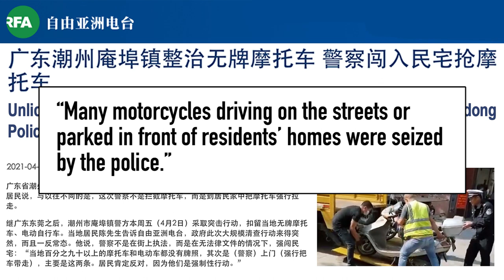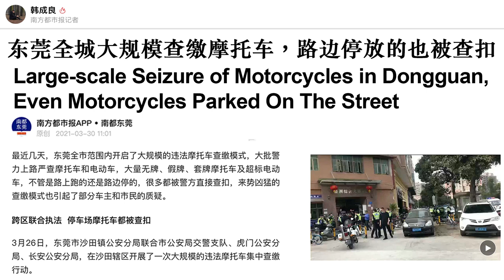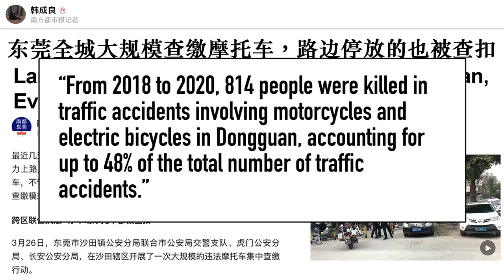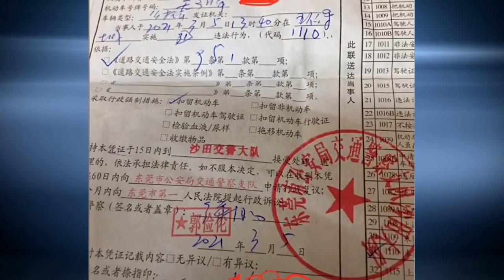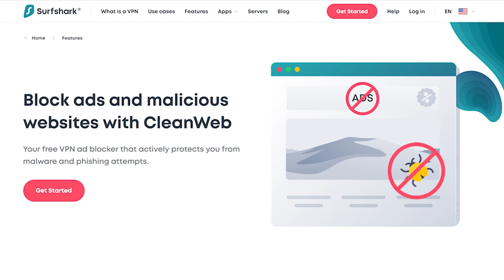Chinese Police Rip People from Motorcycles and Steal Scooters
Chinese roads have a reputation for being dangerous place. But the Chinese Communist Party has launched a new mass campaign to crack down on bad driving and accidents. It involves stealing people's motorcycles and scooters and making a buck off them. Find out more on this China Uncensored.